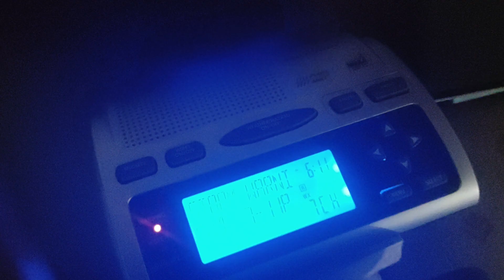EAS/NWR Alert or message #1183: Severe Thunderstorm Warning #80